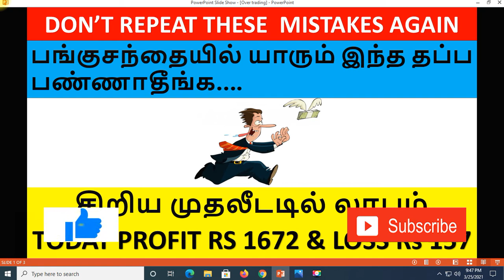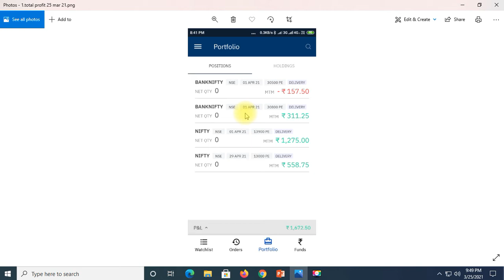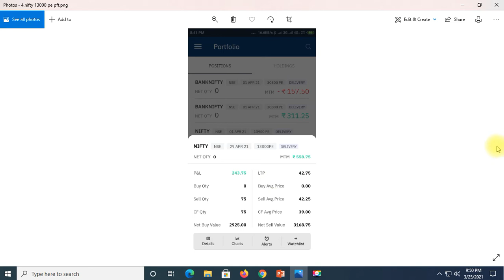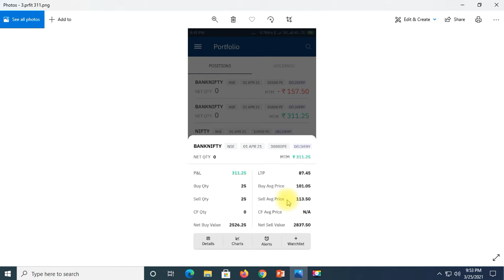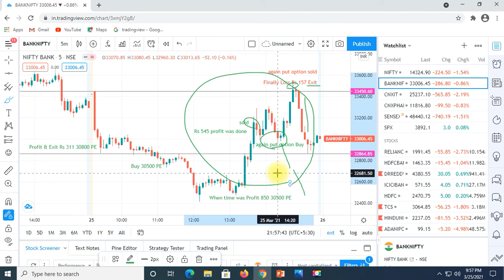Nifty option tamil | Nifty profit today|Bank nifty profit live today |Intraday tamil|Share victory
Bank nifty profit calculation Tamil. Nifty profit today and Bank nifty profit live today. Nifty profit live today. nifty profit formula. Intraday tamil, tamil share market. Tamil share  Nifty profit sharing plan tamil. Nifty profit maker tamil. Today live trading profit tamil. today intraday trading profit tamil. today profit trading tamil. intraday trading tamil. intraday tips tamil. intraday trading for beginners in tamil, Nifty prediction tamil and Bank nifty prediction tamil. nifty option tamil and banknifty analysis tamil, Nifty analysis tamil. Post market report, tomorrow nifty tamil and explained in tamil,